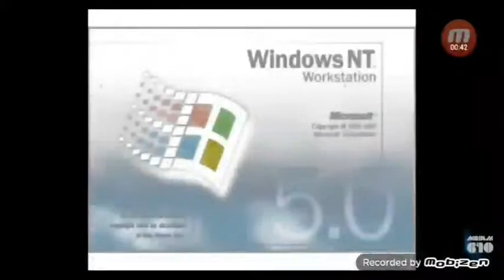That So Raven Effects 2 but 8x faster